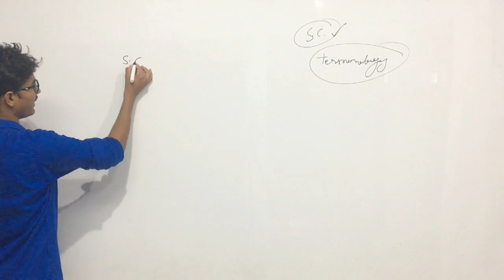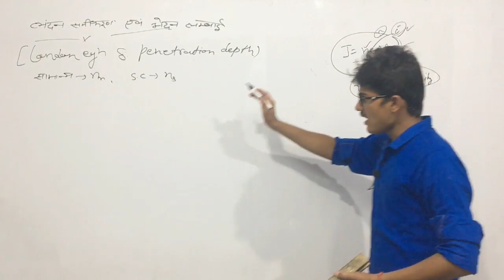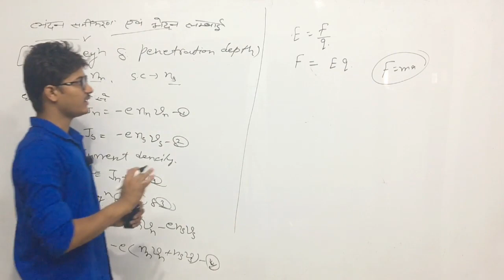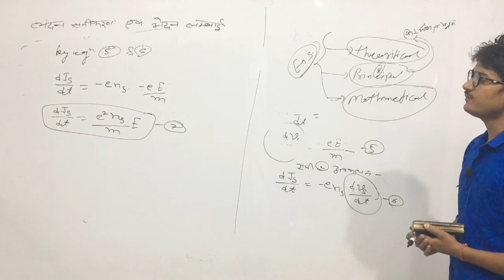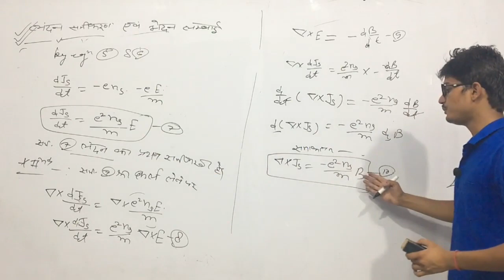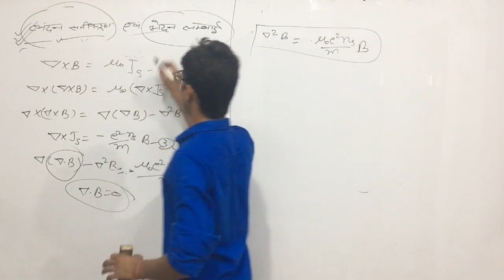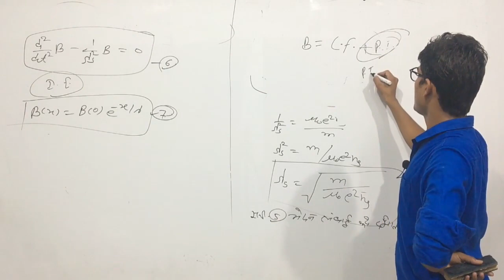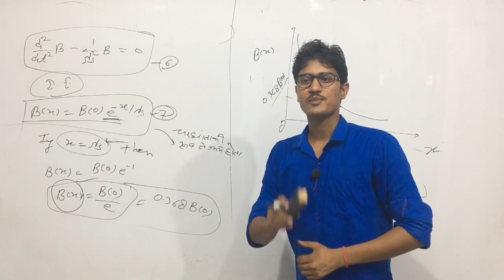London equation and penetration depth (lecture-8)|solid state physics|B.Sc final year|istudy online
iSTUDY Online WhatsApp Community Group नमस्कार दोस्तों,

इस video में मैंने _____________________ पढ़ाया है । यह __th Class है ... ये Unit आगे के Videos में Continue रहेगी ।।

Links

PROVIDED COURSES:-
1. Maths for 10th Class
2. Maths for 12th Class
3. B.Sc & M.Sc Maths for College
4. Maths for Defence Exams (AIRFORCE | NAVY | NDA | CDS)

istudy online
istudy
istudyonline